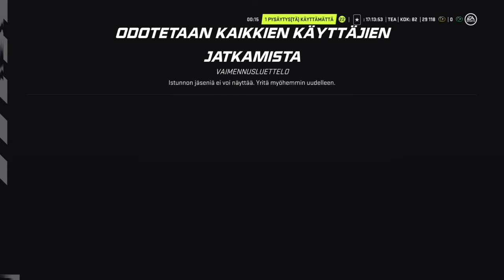NHL™ 21 Hockey ultimate team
hyvin kaveri pelas